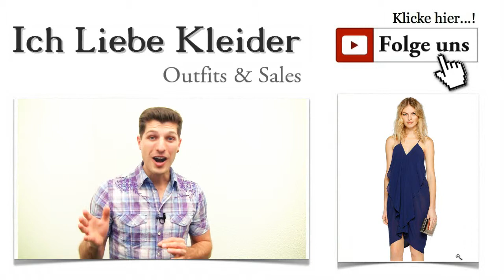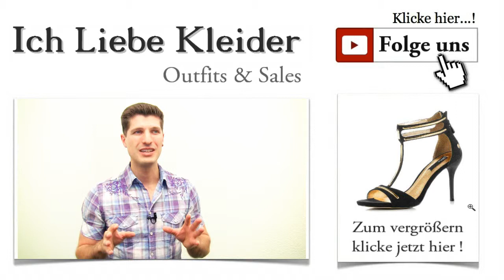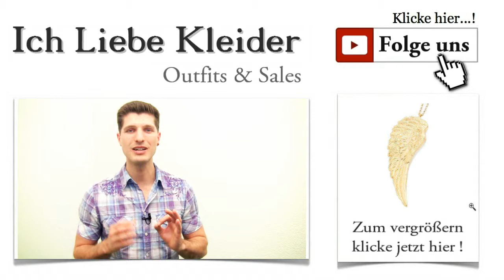Schöne Abschlussballkleider vorne kurz hinten lang - ABI Outfit 2015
ABI Outfit 2015: Schöne Abschlussballkleider vorne kurz hinten lang In letzter Zeit erreichen mich viele Zuschriften mit dem ausdrücklichen Wunsch nach einem schicken Outfit für den Abschlussball. Für viele von euch steht dieses große Ereignis im Sommer an, und ich kann gut verstehen, dass ihr dann in einem ganz besonderen Kleid auftreten wollt. Ich habe mich schlau gemacht und we iß genau, wie die Abschlussball Kleider 2015 aussehen müssen, um wirklich Eindruck zu hinterlassen. Das heutige Outfit wird euch begeistern.

Abschlussballkleider - schön, elegant und außergewöhnlich
Einige von euch haben schon Abschlussballkleider vorne kurz hinten lang für den Tanzkurs ausgesucht und stehen nun vor der Aufgabe, ein mindestens ebenso schönes Kleid für den Abiball zu finden. Für andere ist es das erste Mal, dass sie ein so besonderes Kleid brauchen. Ich habe ein außergewöhnliches Outfit für euch zusammengestellt, das euch bestimmt gefallen wird. Schöne Abschlussballkleider sollen eure ganz individuellen Vorzüge betonen und einen unvergesslichen Auftritt bescheren.

Schöne Abschlussballkleider garantieren einen unvergesslichen Abend
Die aktuellen Abschlussballkleider sind vorne kurz hinten lang, knielang und begeistern durch stilvolle Eleganz. Es gibt Kleider, die einfach umwerfend aussehen. Und dieses Traumkleid von MINIMUM ist das perfekte Beispiel dafür. Wunderschönes Mitternachtsblau und eleganter, leicht transparenter Chiffon machen dieses Kleid zu einem echten Hingucker. Die Blicke der anderen Ballgäste sind euch darin garantiert. Die Abschlussball Kleider 2015 sind knielang und machen euch zur Königin der Nacht.

Abschlussball Kleider vorne kurz und hinten lang - so sehen echte Trends aus
Schöne Abschlussballkleider vorne kurz hinten lang werden dem großen Anlass vollständig gerecht. In diesem Traumkleid werdet ihr phantastisch aussehen. Es ist aus mehreren Lagen gestaltet, und der Chiffon verfehlt seine beeindruckende Wirkung nicht. Das Kleid fällt wunderschön und zeigt euch besonders feminin. Vorne kurz und hinten lang entspricht dieses Kleid dem aktuellen Trend der Abschlussball Kleider 2015. Denkt nur einmal an die bewundernden Kommentare eurer Freundinnen, wenn ihr in diesem schicken Ballkleid den Saal betretet.

Wer die ganze Nacht tanzen will, braucht tolle Schuhe. Schöne Abschlussballkleider sind erst mit den richtigen Schuhen perfekt. Da der Abschlussball in den warmen Sommermonaten stattfindet, habe ich mich für ein Paar Sandalen entschieden, die aus schwarzem samtartigem Stoff gemacht sind. Besonders schön sind die metallischen Effekte an den Riemchen. Durch die 11 Zentimeter hohen Absätze wirken eure Beine geradezu unendlich lang. Denkt daran, es ist euer großer Auftritt.

Am Abend des Abschlussballs braucht ihr auch ein paar persönliche Dinge, die ihr stilgemäß mit euch führen solltet. Ich habe eine wunderschöne Clutch von HOUSE OF CASES für euch entdeckt, die genug Raum für alle wichtigen Sachen bietet. Wenn ihr wollt, könnt ihr sogar euer iPad mitnehmen. Die Tasche ist in Schwarz gehalten und mit einem goldfarbenen Kussmund versehen. Ein echter Blickfang, oder? Wie ihr seht, lassen sich günstige Abschlussballkleider ganz einfach mit tollen Accessoires ergänzen.

Mit Stil und Eleganz werdet ihr auf eurem Abiball im Rampenlicht stehen. Mit diesem Outfit gelingt euch das bestimmt. Schöne Abschlussballkleider zeigen euch von eurer schönsten Seite. Was meint ihr zu diesem tollen Outfit? Schreibt mir doch einfach ein paar Zeilen, damit ich weiß, ob ich euren Geschmack getroffen habe. Aber gebt mir auch gerne Bescheid, wenn ihr auch andere Abschlussballkleider wünscht. Ich freue mich auf eure Nachrichten.

Damit ihr immer auf dem Laufenden seid, gibt es auch einen kostenlosen Newsletter. Wenn ihr euch anmeldet, werdet ihr regelmäßig über neue Trends informiert. Abschlussball Kleider 2015 sehen extravagant und atemberaubend aus. Wann ich euch wieder schöne Abschlussballkleider vorne kurz hinten lang präsentiere, erfahrt ihr ebenfalls aus dem Newsletter.